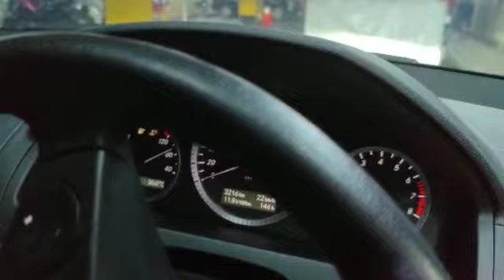Mercy Mercedes Benz C Class w204 solusi lampu mobil terang fokus tembus hujan no silau Auto1 HID/Led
Mercy Mercedes Benz C Class C200 w204 :
Upgrade fungsi lampu pnp 30mnt : ​
Auto1 led highbeam Rp700rbu.
Auto1 led foglamp 3clrs Rp800rbu.
Auto1 Euro HID Garansi 2thn Rp1.5jta om sepasang.

Follow us @Autoplaza.Jakarta.
Senin-sabtu 9am-5pm.
Minggu n libur nasional kita tutup.

Drl Lexus style Rp900rbu-Rp1jtaan, tergantung mobil n tingkat kesulitan yah om2 semua.

Auto1 Projie 3.0 FMC HCP full metal casting hard chrome platting + devil eyes + Psg + Setting lampu pake headlight aimer + garansi 2thn = Rp2,5jta.